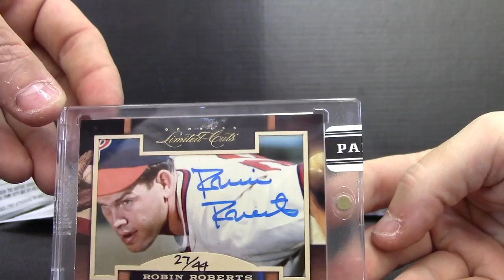Kyle's 2011 Donruss Limited Cuts Baseball Box Break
Thanks again Kyle, Chris J.